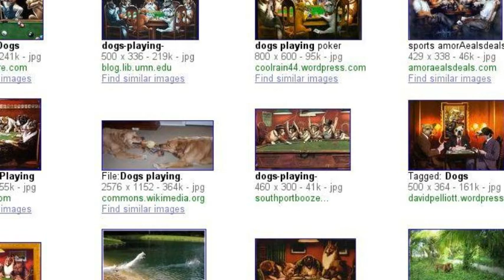Myrtle Beach Vacations with Pets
Bring your puppy on vacation with you to Myrtle Beach! We're a very pet friendly beach!